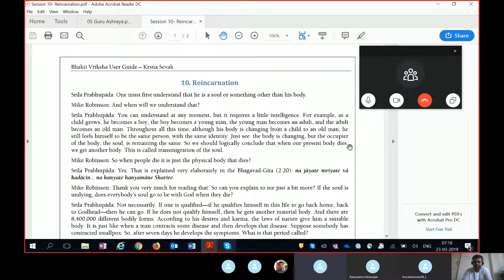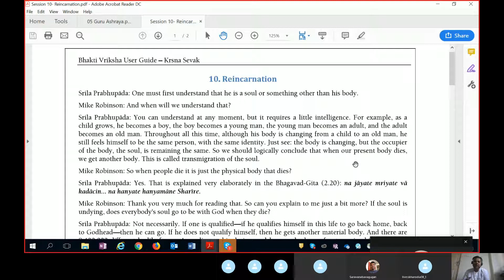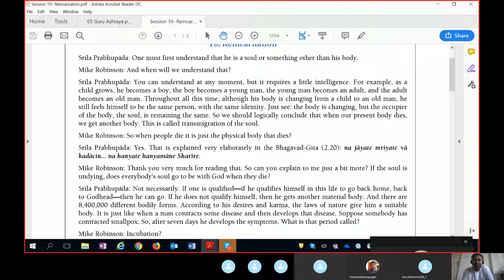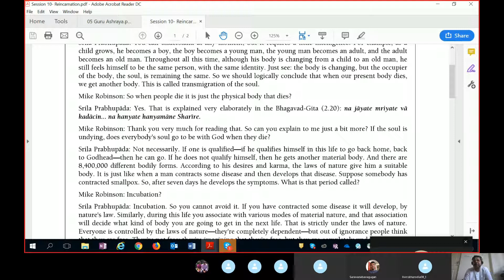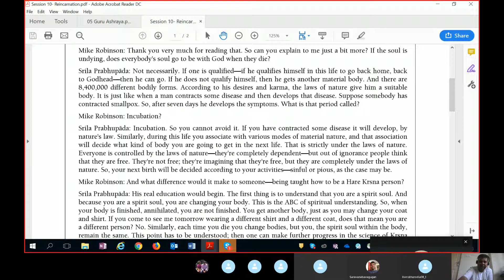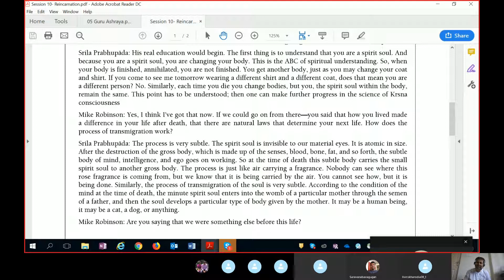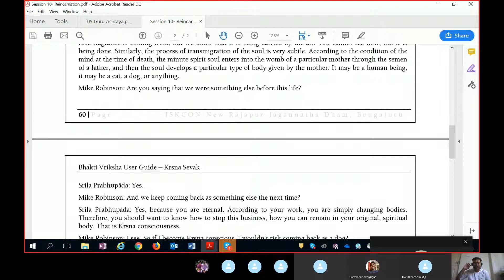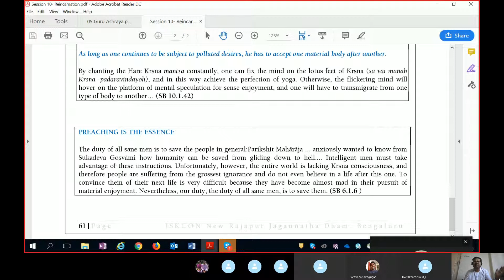Bhakti Vriksha Session 10- Reincarnation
ISKCON Online Bhakti Vriksha - Session 10- Reincarnation